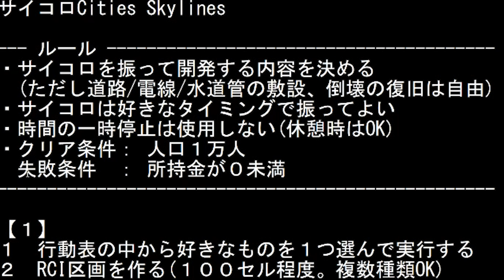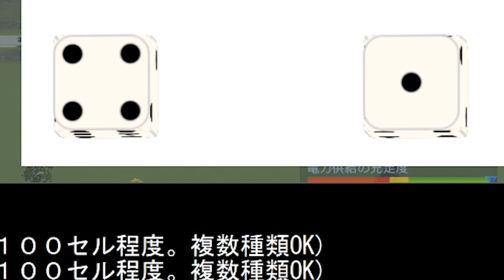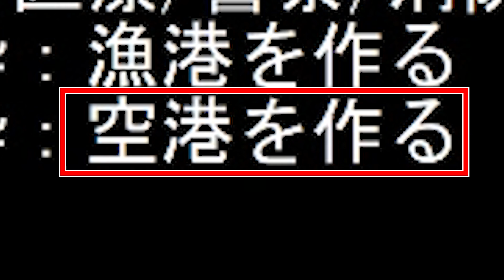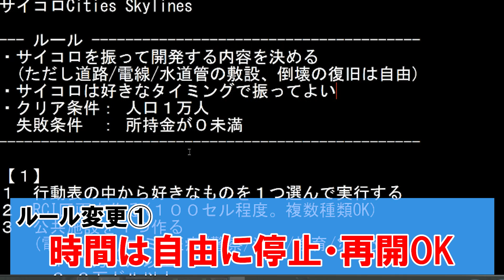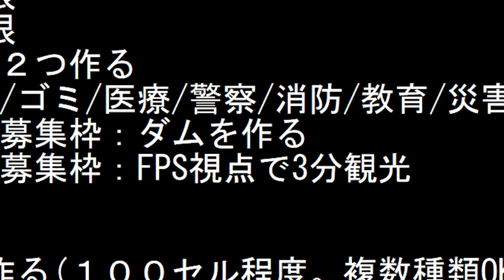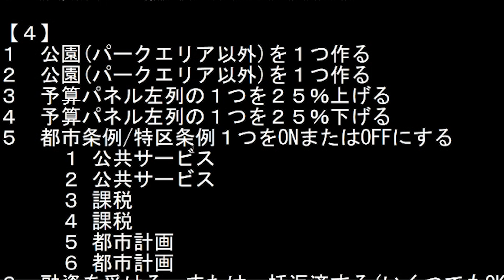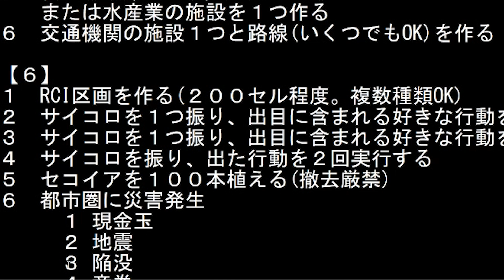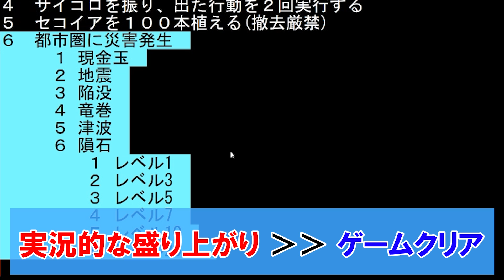サイコロ振って無謀な都市開発 #1【サイコロCities Skylines】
サイコロを振って、出目に割り当てた行動で都市開発していく運任せな企画「サイコロCities Skylines」の生放送編集版です。

デスクトップ(ミドルタワー型)PC
CPU     : Intel Core i9-9900KF
メモリ  : 32GB
内蔵HDD : 3TB
内蔵SSD : 500GB
グラボ  : RTX2080SUPER
OS      : Windows10

00:00 企画・ルール説明
01:30 ゲームスタート！
05:18 リスナー募集枠
08:41 財政は離陸困難
11:21 初回チャレンジの結果
11:49 ルール変更
12:25 チャレンジ２
17:38 救いの目
23:47 今回の成果